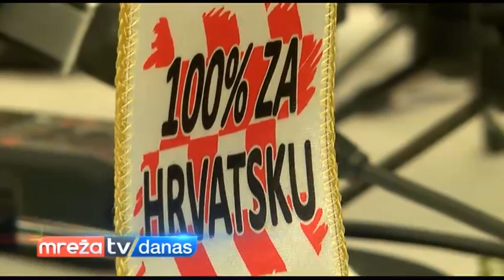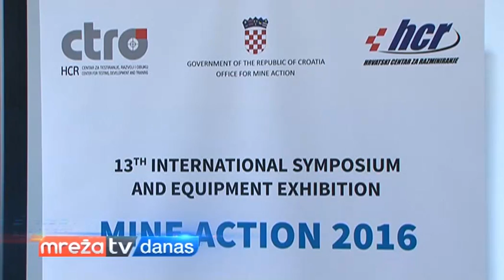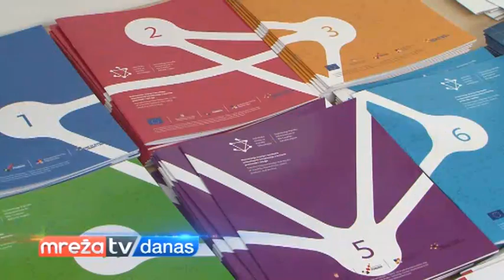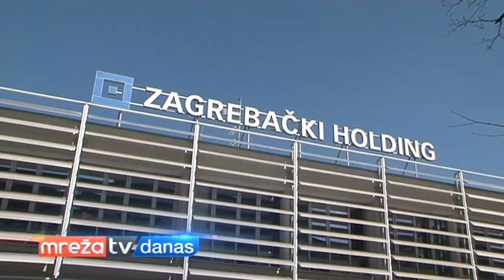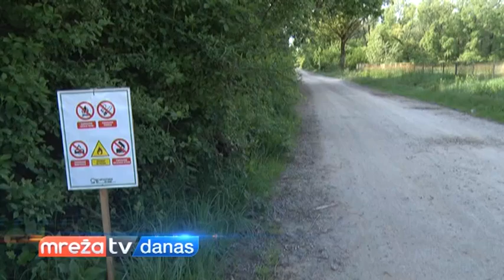MREŽA DANAS 26.04.2016.